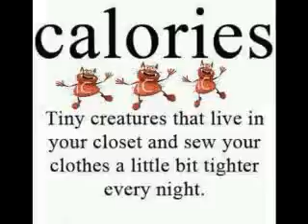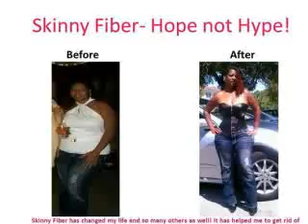Skinny body care become healthy and wealthy this year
and become a member of our winning team, Skinny body care is the fastest growing home based business in the world today, Join Skinny body care and start living the dream, all the photos in this clip are real people who are using "Skinny fiber". The rewards with this company are possibly the best in the world, take the tour these next couple of minutes could change your life forever, Please do not look back in 12 months and say "I wish I had taken the 3 minutes and looked at the Skinny body care video"